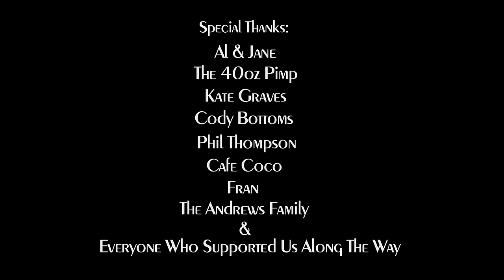Dale J. Gordon - "Welts" A BlankTV World Premiere Music Video!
- Dale J. Gordon - "Welts" - Like this video? Come see thousands more at the Net's largest, uncensored, completely d.i.y. music video site, BlankTV.com! We've got News, Games, Contests and the stuff that we can't show on YouTube!

Artist city, country: Nashvillle, Tennessee, U.S.A.

Artist Biography: In Nashville since 2014, Dale J. Gordon has been playing music for two decades and creating visual arts just as long. He began recording on to tape in his teenage years and studied photography in San Francisco.

Hunter Andrews:
A Nashville native, Hunter is a musician as well as a distinguished artist and photographer. His most notable works include his work in the band Punchinello and his photographic exhibits on the Funeral of Akidi from his time in Uganda.

Rob Stewart:
Having moved to Nashville in 2015, Rob studied at Sarah Lawrence College. He's been producing music and animations for over a decade.

About The Video: In February 2016, the three of us, Rob Stewart, Hunter Andrews, and Dale J. Gordon, entered the realm of claymation. We spent a month developing the story and design and finished our first 7 seconds on March 9th. At 12 frames per second, we had to shoot five interconnected scenes loosely based on the verses of the song. Between our day jobs, musical careers, and various adventures, we were able to complete the short over seven months, often forgoing sleep. The three of us built all of the set pieces and props crafted from recycled materials and found objects, while the characters were built over wire-skewer skeletons with sculpey and plasticine.

Producer Name: Rob Stewart, Hunter Andrews, Dale J. Gordon

Song Lyrics: Thanks for all the news and all the sun
Well-lit afternoons as a bum
I'll bleed much better on the road
Thanks for all the news

Prepare to die alone and in debt
Sweetest company I've ever met
Didn't make a difference of a dime
I'm prepared to die any time

The king is beheading all the slaves
While we kiss our cold hollow bones
Secret rearranging of dead names

I empty my pockets in her grave
Love affair with the house maid
Never wash the pots before the plates
I empty my pockets in her graves

Welts from father’s belt raise
Never got to thank him for the pain
No golden rule of the fools
Red welts from father’s belt raised me well